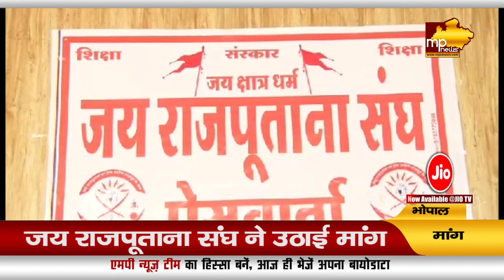जय राजपूताना संघ ने EWS आरक्षण को लेकर उठाई मांग, आरक्षण संशोधन को लेकर की अपील ! MP NEWS BHOPAL